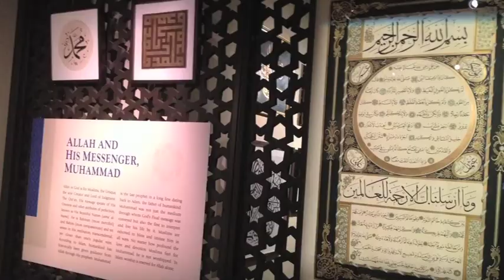A Visit to the Asian Civilisation Museum (ACM)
Every year all sec 1 students will visit a museum for their art learning journey. This time students were brought to Asian Civilisation Museum, ACM. They were introduced to great artworks from Southeast Asia. This museum visit also tie in with Singapore history. Before they visited the museum, students had amazing race looking out for 3D artworks in the open air gallery just around the museum. It was fun and educational learning journey for the students.